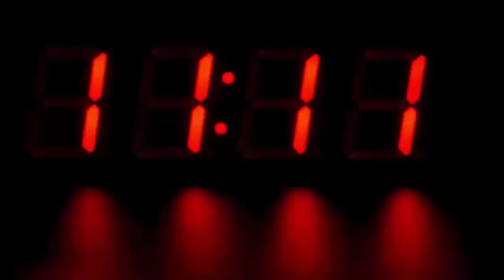फल बेचने वाले इस गरीब शख्स ने किया कुछ ऐसा, देखके हैरान रह जायेंगे आप भी...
Recently, the Padma Awards for the year 2020 have been announced. Let us tell you that this year, 7 celebrities have been told about Padma Vibhushan. With this, 16 persons are to be honored with Padma Bhushan and 118 people with Padma Shri. At the same time, the people who have received these awards have done such things in their life, after knowing that all are filled with inspiration and respect. Now today we have brought for you the story of one such person who is going to get Padma Shri. Actually, we are talking about the fruit seller of Dakshina Kannada district of Karnataka.

He is 68 years old and his name is Harekala Hajabba, who has done such a thing from his small shop of fruits that you will feel good and proud to hear. In fact, he built primary and secondary schools for the children of his village from his income and is currently preparing to build a university. Let me tell you that Hajabba is not educated and he has never been to school. He says, "One day, a foreign couple wanted to buy oranges from them." But apart from the local language, they did not know any other language, due to which they could not sell. Hajabba was extremely offended by this incident but also understood the importance of education. After that, Hajabba started a school in a local mosque with the help of the villagers and for many days for better facilities in the District Panchayat Office Knocked the doors too.